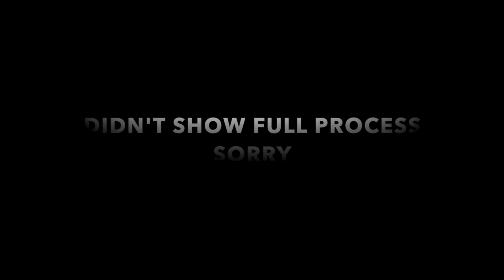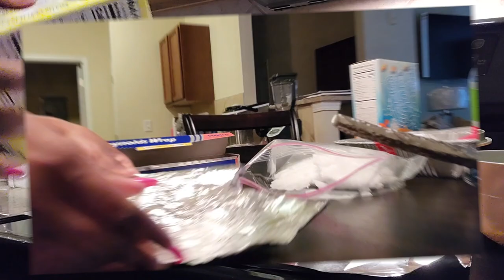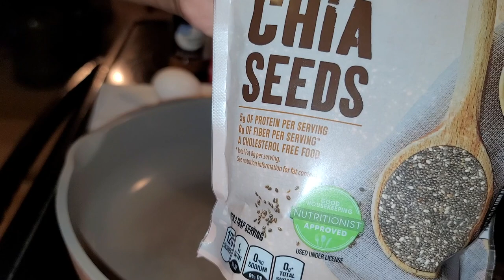LET'S VLOG & TALK | CAREER PATHS | SPEND SOME TIME WITH ME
TELL ME YOUR JUICY STORIES LET'S TALK ABOUT IT!